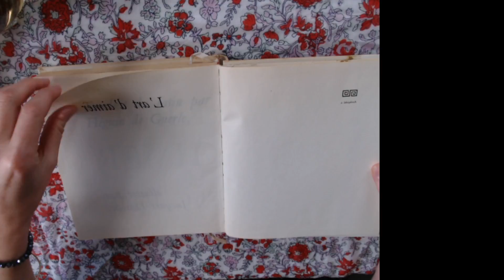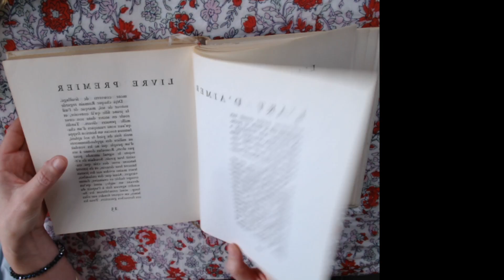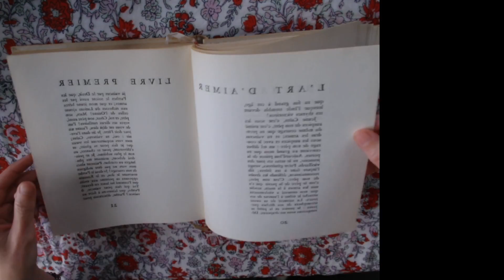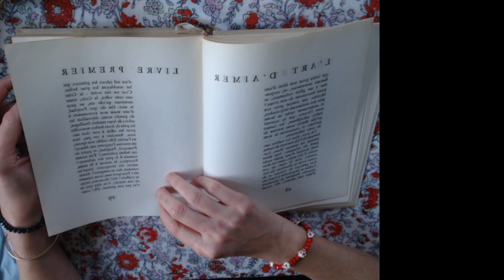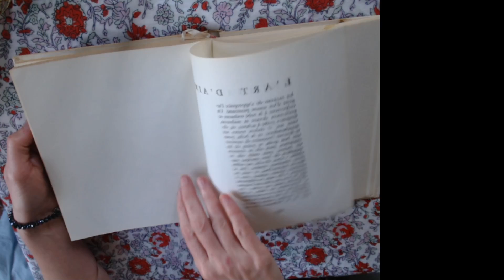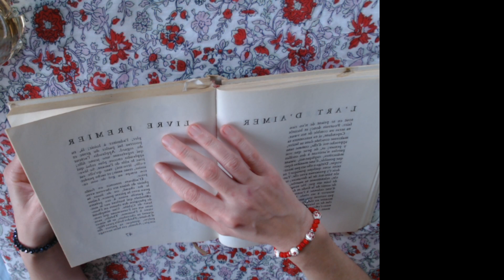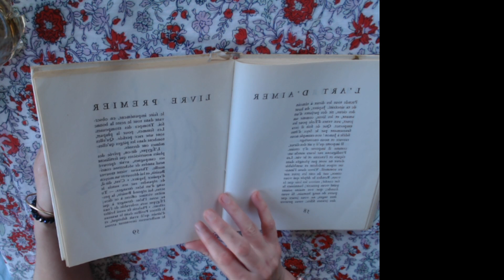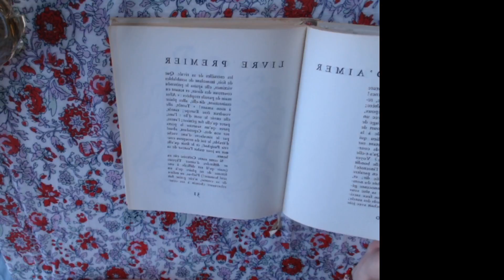Les impromptus du Boudoir - Ovide, l'art d'aimer